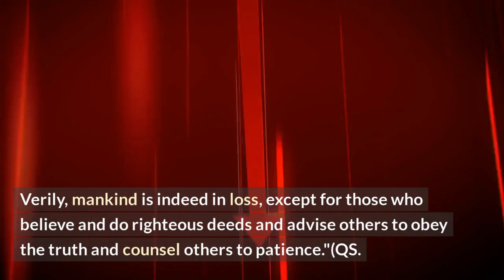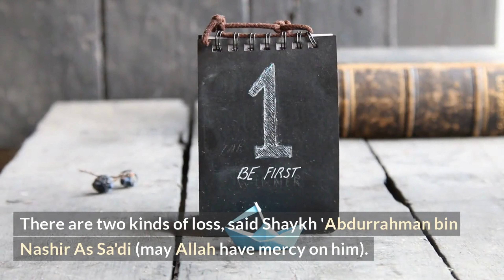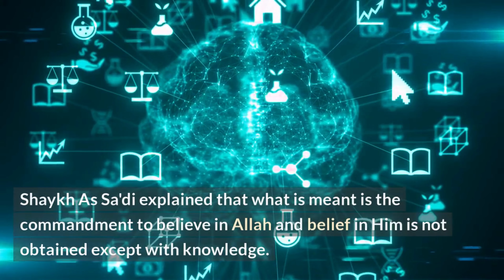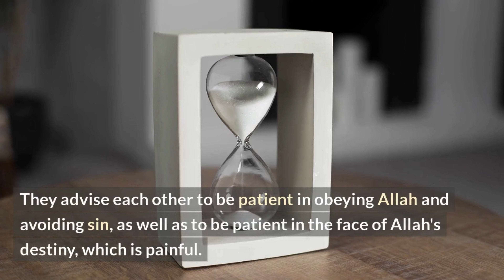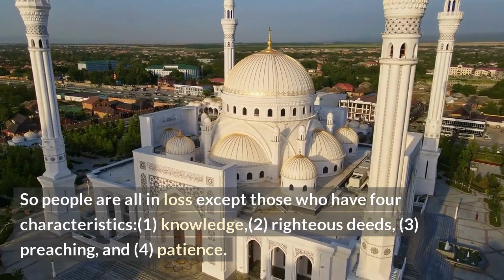A Call to Arms: Fighting Loss and Finding Purpose in Surah Al-Asr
The surah begins with the Arabic phrase "wal 'asr", which can be translated as "By time". The use of the word "time" is significant here, as it highlights the fleeting nature of our existence on this earth. Time is something that is constantly moving forward, and once it has passed, it can never be regained. This is a reminder to Muslims to use their time wisely and to make the most of every moment they have.

The next verse states, "Verily, mankind is in loss, except for those who believe and do righteous good deeds, and recommend one another to the truth, and recommend one another to patience". This verse emphasizes the importance of faith and good deeds, as well as the importance of promoting truth and patience. Believing in Allah (SWT) and doing good deeds are essential for Muslims. It is not enough to simply believe in Allah (SWT), but Muslims must also strive to live their lives in accordance with His teachings.

In conclusion, Surah Al-Asr is a short but powerful surah that reminds Muslims of the importance of using their time wisely, believing in Allah (SWT), doing good deeds, promoting truth and patience, and trusting in Allah (SWT) during difficult times. It is a surah that should be read often, and its message should be reflected upon in our daily lives. By doing so, Muslims can strengthen their faith and grow closer to Allah (SWT).